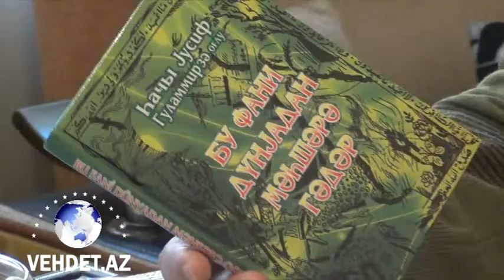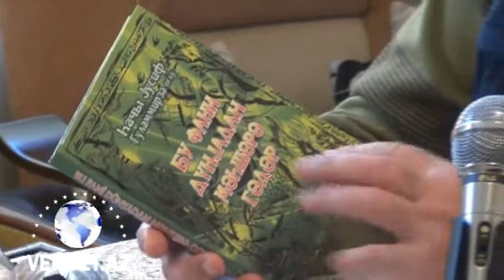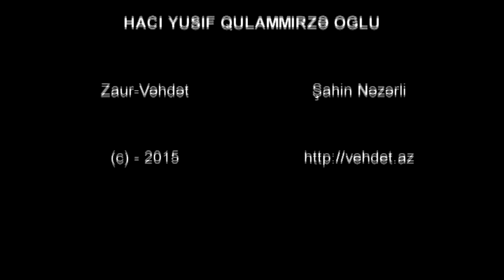Haci Yusif Qulammirze oglu ile Zaur-Vehdet ve Sahin Nezerlinin aciq sohbeti.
Vehdet.az